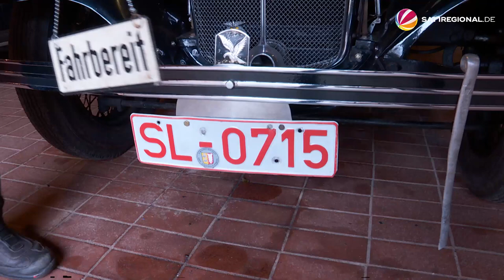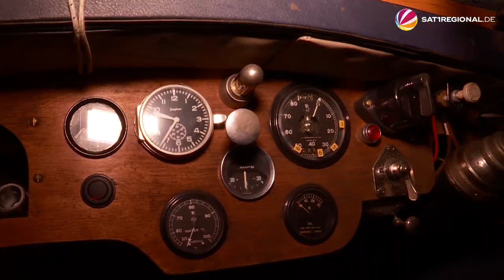Oldtimer-Liebe: 88-jähriger Schleswig-Holsteiner ist Schrauber aus Leidenschaft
Dietrich Nissen kommt aus Oeversee und ist Schleswig-Holsteins Oldtimer-Koryphäe. Der 88-Jährige war eigentlich Schiffbauer und Feuerwehrmann, aber da gab es noch diese große Liebe zu alten Autos. 27 Oldtimer hat er in seinem Leben nebenberuflich restauriert und auch den ersten Oldtimer Club im Norden gegründet.